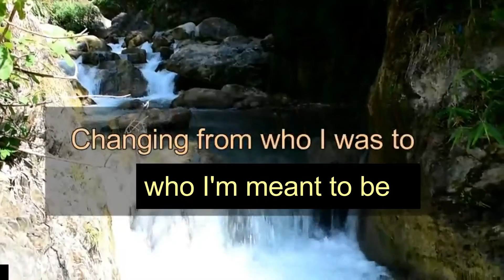Zeme Church Delhi | Autumn Bible Camp 2017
Zeme Church Delhi | "Celebrate Recovery" - It was a journey towards wholeness; seeking recovery from and celebrating God's healing of life's hurts, habits and hang-ups.

God works through us in providing His healing power; this allows people to be "changed" spiritually by working through sound biblical principles. This camp was a safe place for individuals to begin their journey of breaking out of bondage and into God's grace by helping them to start dealing with their life's hurts, hang-ups, and habits.